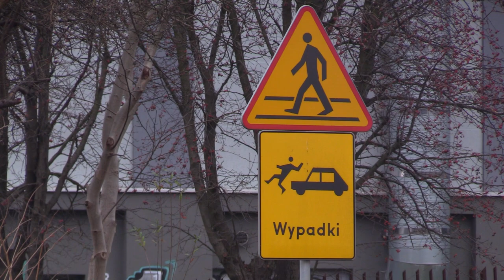„Na drodze patrz i słuchaj” 01.03.2023